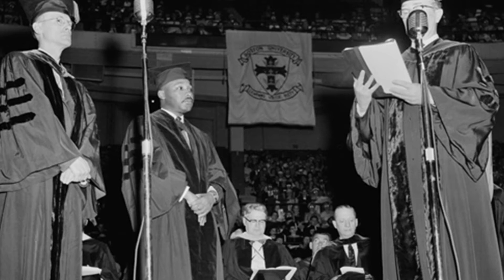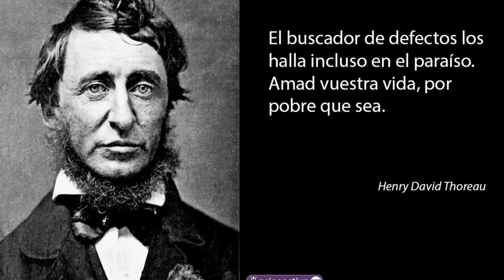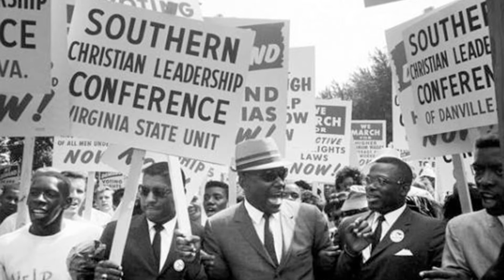Martin Luther King | El Defensor de los Derechos Civiles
Buenas a todos, en esta nueva edición de Nuestra Historia llegamos a una figura que trascendió la historia, dio su vida por un ideal y dejo un legado para la posteridad, te presento a Martin Luther King.

Martin Luther King, Martin Luther King documental, Martin Luther King Malcolm x, Martin Luther King John Kennedy, Martin Luther King historia, i have a dream Martin Luther King, tengo un sueño, tengo un sueño Martin Luther King, racismo siglo xx, derechos civiles, lucha por los derechos